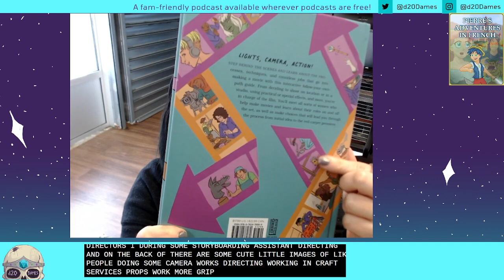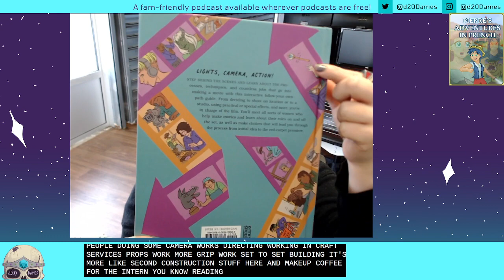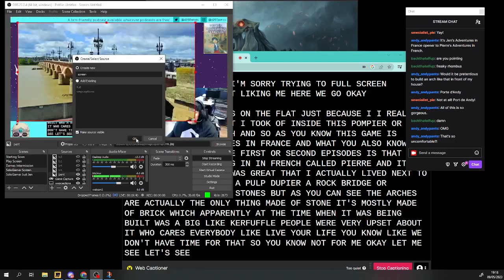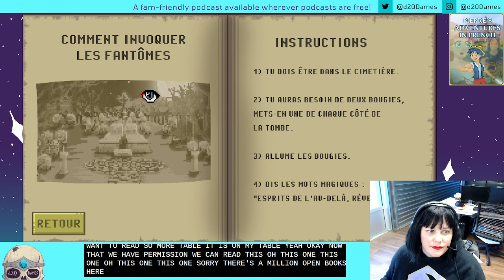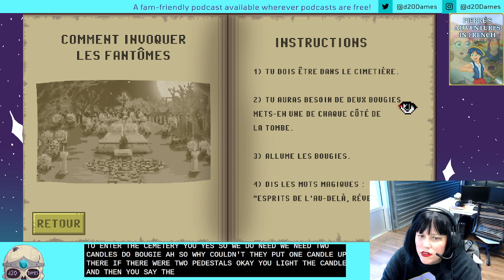d20 Dames presents Jen Plays Pierre's Adventures in French Part 5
In this episode we find SAVE A WEREWOLF, find our last gem and so much more.

As part of a new Duolanguage Gaming initiative (to help Jen in her new home of France), Jen is playing video games in French and translating while playing. First up is Pierre's Adventures in French! A game MADE for learning French by Rocket Boy Games out of Australia. It's also available in English or Spanish if you are trying to learn those languages.